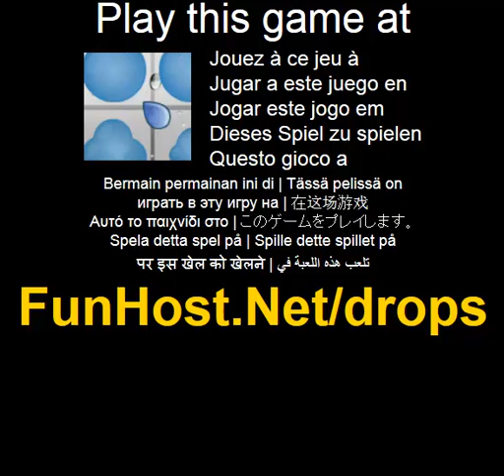Gotas - o jogo de video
Um jogo muito viciante onde voce tem que encher as bolhas ate que eles explodem. Obter reaccoes em cadeia para multiplicar os pontos e tentar chegar ao topo. O objetivo do jogo e simples, clique em cada bolha para aumentar de tamanho ate que explode, fazendo entao cada gota que nos preenchemos o toque de despedida de bolha. Tentar obter a reacao em cadeia ja e possivel ganhar mais pontos e mais gotas... Jogue este jogo de video no O jogo - www - Facebook - Twitter - YouTube